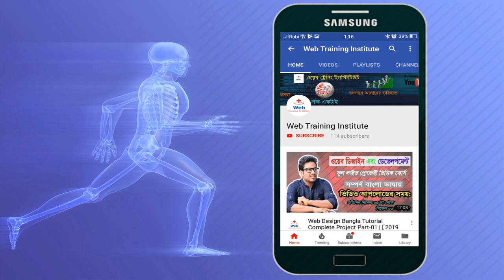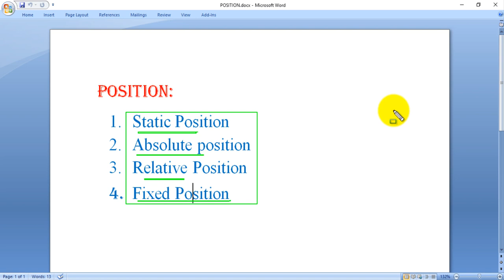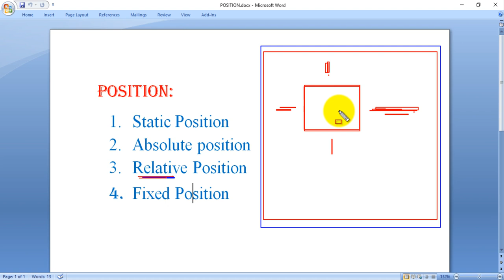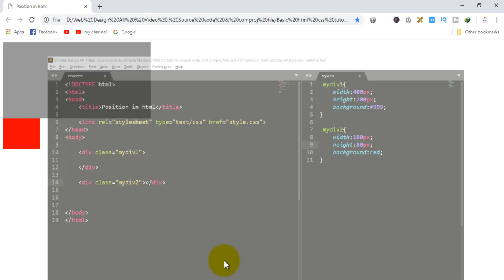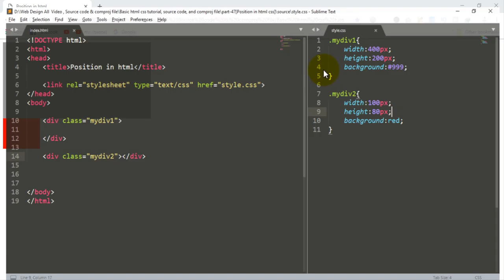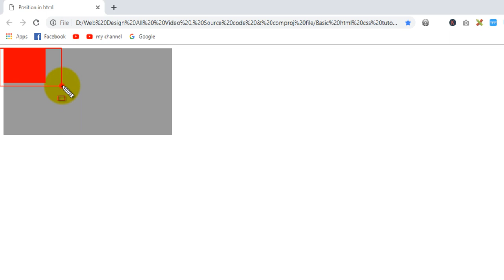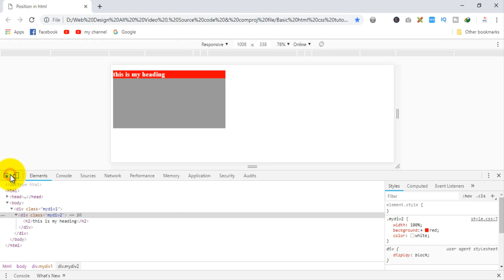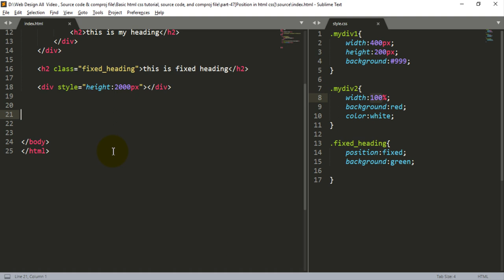Web Design Bangla Tutorial Part-47 [ 2020 ] | Position property in html css?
Editor: MD Rajiur Rahman